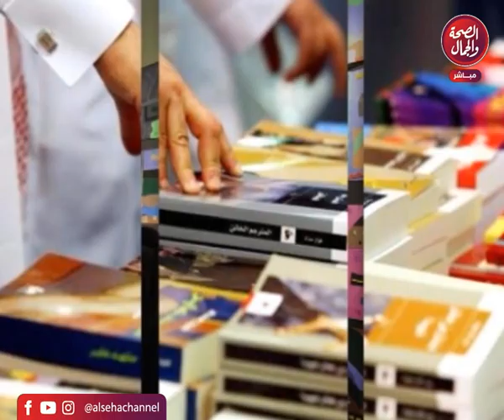برنامج | حلم حياة - تقديم | أحمد عساف